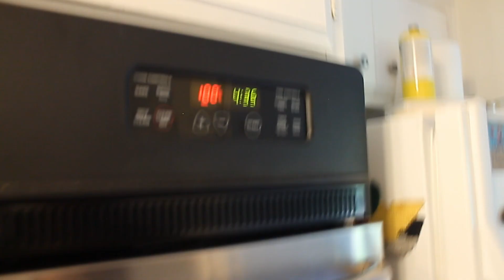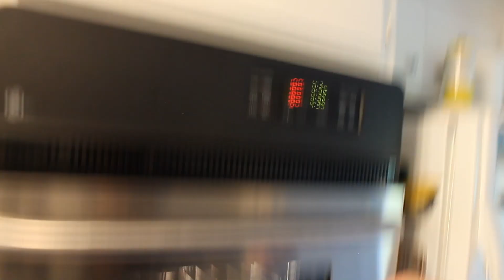The Scallop Dish That Changed My Life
It's been a few weeks since we posted so I really wanted to make this one count. Diver Scallops are the easiest thing to make. and easy to mess up. Follow along for these tips and tricks to see how you too can make perfect scallops.
The kitchen gear we use:

The Ironwood Cutting Board
The 8 Inch Chef Knife
The 6 inch Chef Knife
The Sharpening Steel
The Ceramic Chef Knives
The Sharpening Stone

The Kitchen Basics
The Stainless Steel Bowls
The Mesh Strainers
The Cookware
The Glass Bowls
Mise En Place prep Bowls
Mandolin Slicer
Pepper Mill
Spice Rack
Spice Grinder
The Garlic Press
Cheese Grater

The Appliances
KitchenAid 550 Pro Mixer
KitchenAid Meat Grinder/ Juicer Attachments
KitchenAid Pasta Rollers
KitchenAid Apple Peeler
Immersion Blender
Kitchen Torch
Kitchen Timer
GE Cooktop
iPad Kitchen Mount

The Outdoor Cooking Stuff
The Grill
The Grill Grate
The Grill Tools
The Thermometer